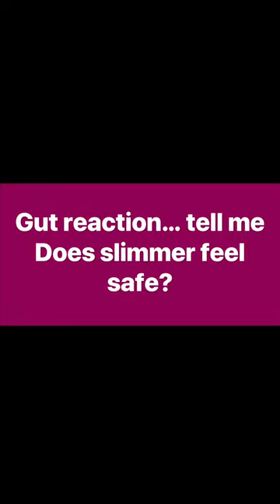Does slim feel safe?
QUESTION: please DM or comment let me know.